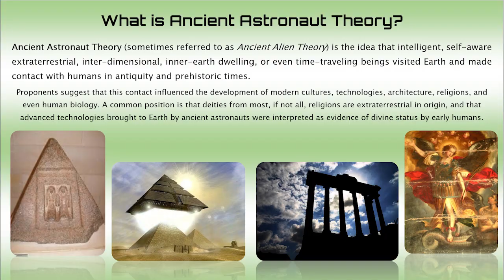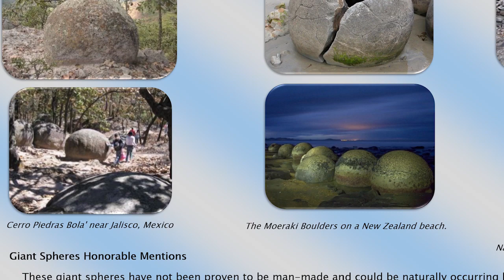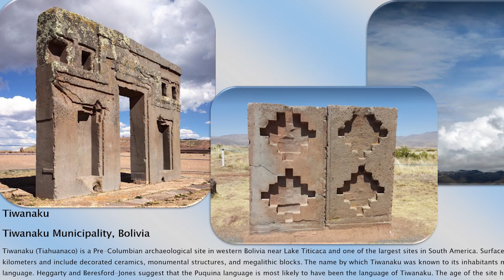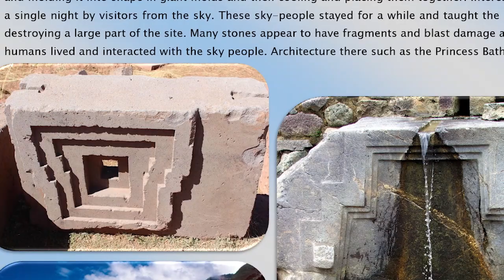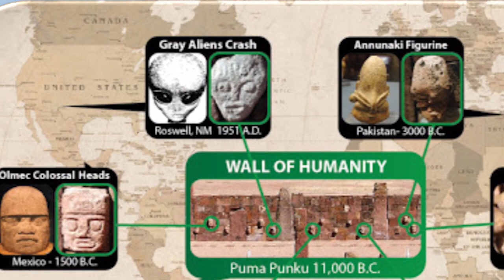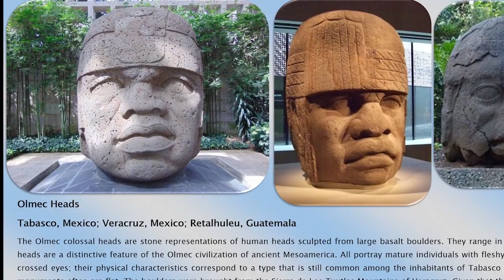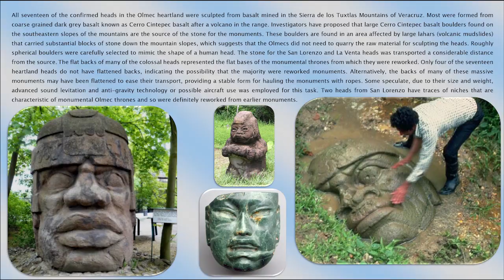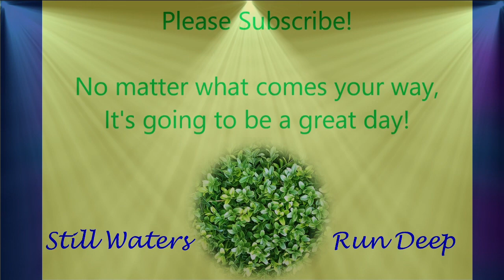Mysterious Ancient Structures (Americas Part 1)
Features of Ancient Astronaut Theory:
Mysterious Ancient Structures Built Using Advanced Mathematics, Methods and Tools
(Americas Part 1)

This video explores Ancient Astronaut Theory and many of the mysterious structures in the Americas that were built using methods that would have been impossible or very difficult for ancient man unless they had advanced high technology and mathematical understanding.